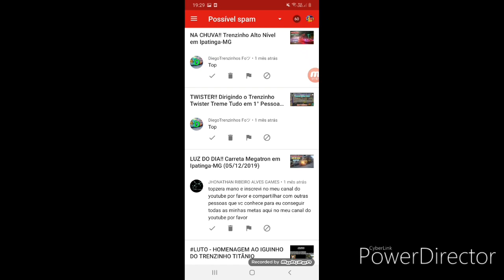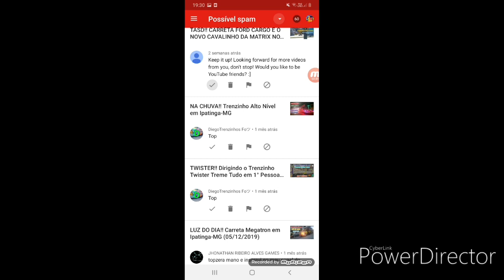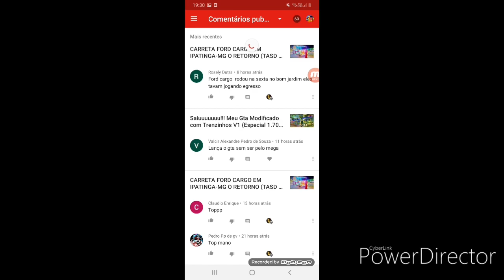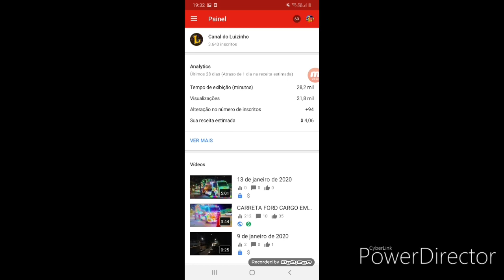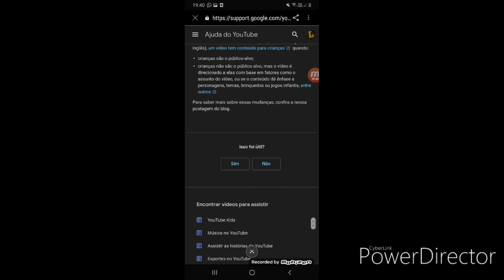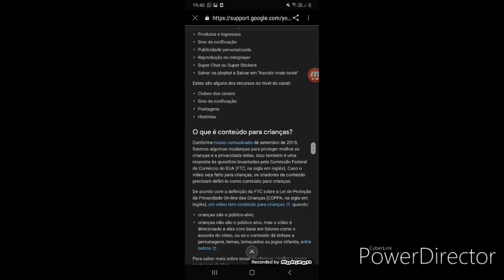TUTORIAL DE COMO RESOLVER O BUG DOS COMENTÁRIOS NO YOUTUBE (+ EXPLICAÇÃO)